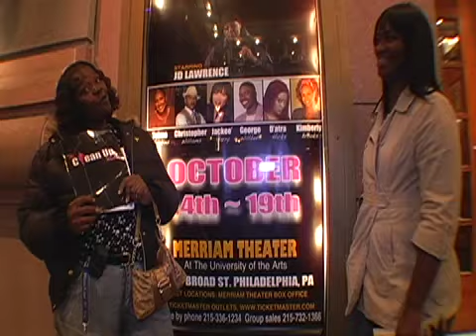Fred Hammond & The Man of Many Faces: JD Lawrence in the hit stage play "The Clean Up Woman"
JD Lawrence, known as the "King of Dramedy," is an American playwright, actor, comedian, author, director and producer of film, television and stage plays. The multi-hyphenate plays as many as seven characters in a single production and has been dubbed The Man of Many Faces by EBONY Magazine. Lawrence even at the age of eight has always had a passion and respect for entertainment. It was only natural that he would one day become the force that he is in the industry today.
Born with a profound speech impediment, the road to success has not come easy for Lawrence. He hit several roadblocks early in his career when he discovered his handicap would prevent directors, producers and promoters from hiring him. Yet Lawrence would let nothing stand in his way. He turned what others would consider a stumbling block into his stepping stool. Overcoming his obstacles, he began writing, producing and starring in his own productions. Today, his productions provide jobs to over 1,000 people across the country including some of the very same industry executives that once turned him down. JD Lawrence has repeatedly performed to sold-out audiences across the country and is one of only two African American playwrights in the world to direct, produce and star in their own production in Las Vegas' Planet Hollywood.
Lawrence has discovered how to turn his passion into profit with the triumphant runs of several stage plays such as Bless Them Anyhow, Family Affair, When A Man Cries, Cut the Devil Loose, Scissors, If You Don't Stand for Something You'll Fall for Anything, Rumors, The Clean Up Woman and his latest production, Me & Mrs. Jones.  His productions have grossed over $20 million.
JD Lawrence is not only a prolific playwright; he is also the founder of The Lawrence Method. Comprised of discipline, dedication and integrity along with rigorous drills to achieve character self-evaluations, these are just some of the unique and unorthodox approaches that make up The Lawrence Method.
The Grammy and Emmy Award winning director has worked with the likes of Emmy Award winner Jackee' Harry, Ashford & Simpson, Fred Hammond, El DeBarge, Letoya Luckett, Dave Hollister, Darrin Dewitt Henson, Telma Hopkins, Red Grant, Edwin Hawkins, Darius McCrary, Natalie Wilson, Eva Pigford, Nephew Tommy (Steve Harvey Morning Show), George Willborn (Michael Baisden Show), Alyson Williams, Latrice Pace, Robin S.,Tony Terry and the late Ali Woodson, Ronald Winans and Willie Neal Johnson, just to name a few.
Further expanding on his multiple talents, Lawrence's brand will launch a sitcom in 2011 along with a theatrical and DVD release of his hit stage play, The Clean Up Woman. Lawrence will live up to his brand and nickname, "The Man of Many Faces", as he, yet again, plays multiple characters in all offerings. Adding to his list of firsts, Lawrence is the first playwright to make the Network Journal's (in association with Time Warner) Top Forty African American Entrepreneurs List. The 2007 Telly Award winner is also a two-time "Keep America Beautiful" National Award-winning writer and director. His unique talents have earned him two public performing arts Special Recognition Awards from the town of Babylon, New York, a Legislature Distinguished Achievement Award from the City of Chicago, and a Certificate of Special Recognition from Congress. Lawrence has received the key to the city in Lafayette, Louisiana and was given his own day (JD Lawrence Day, February 20th) by Mayor John C. Tkazyik in Poughkeepsie, New York.
JD Lawrence has given back to his own community selflessly as well, most notably, adopting a highway and creating the first theatrical health fair in his hometown. To date, he has raised over a million dollars for countless churches and community organizations. While on tour, he lectures at grade schools, churches, community centers and universities, to inspire youth to pursue the arts. As his success continues to skyrocket, JD Lawrence has remained true to himself and steadfast in his faith. Lawrence is humble and grateful to share his knowledge and gift of laughter with the world around him. JD Lawrence is a star in every aspect of the word and his light will only shine brighter in the years to come. You can catch Lawrence in his new stageplay JD Lawrence's I'll Always Love My Momma now on tour. Starring Lawrence playing over seven HILARIOUS characters also starring Johnny Gill, Dottie Peoples, Dave Hollister and Jackee Harry.